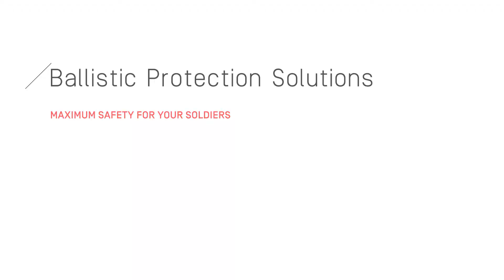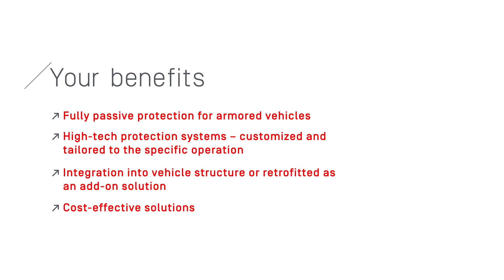Ballistic Protection Solutions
Ballistic protection solutions for armored vehicles